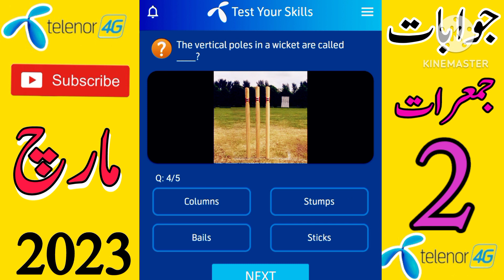2 March 2023 Questions and Answers | My Telenor Today Questions | Telenor Questions Today Quiz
today skills
today telenor

test your skills telenor 2 march
my telenor app today question answer 2 march
2 march 2023 my telenor
2 march 2023 telenor
2 march 2023 telenor quiz
2 march quiz
2 march telenor
2 march telenor quiz

test your skills 2 march